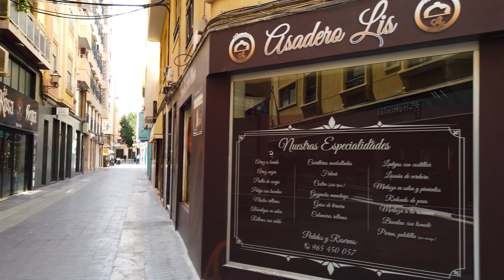Elche Spain 🇪🇸 Walking Tour | Explore the Heart of Elche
Elche (or Elx) is a vibrant town in the province of Alicante, Valencian Community, located along the Vinalopó River. Situated just 23 kilometers south of Alicante and 15 kilometers from the Mediterranean Sea, Elche is home to around 230,000 residents, making it the third most populous city in the region, after Valencia and Alicante. Known as the shoe capital of Spain, Elche boasts over 1,000 shoe factories, earning its reputation as the country's leading footwear hub. The town is also famous for its lush palm groves. The Elche Palm Grove, a UNESCO World Heritage Site, is the largest palm forest in Europe, with over 200,000 palm trees, offering a unique and historic landscape.